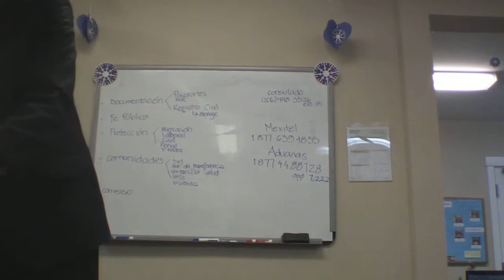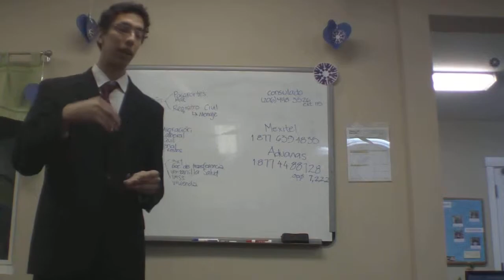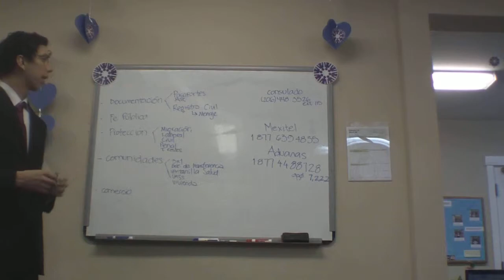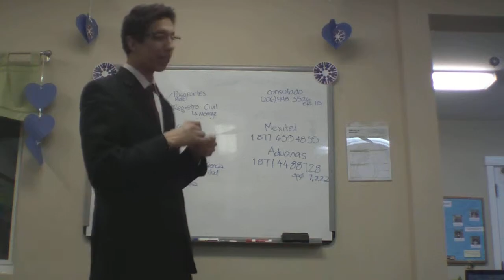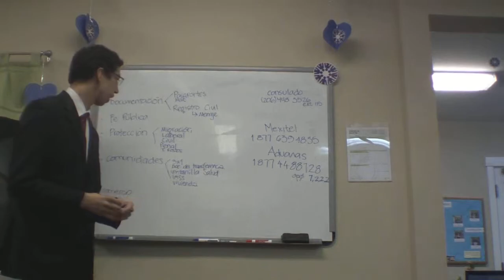CONSULADO MEXICANO (DEPARTAMENTO DE PROTECCION)